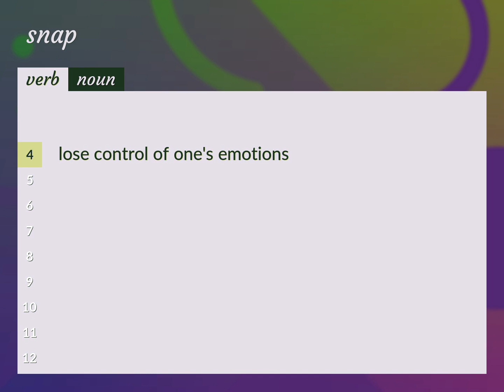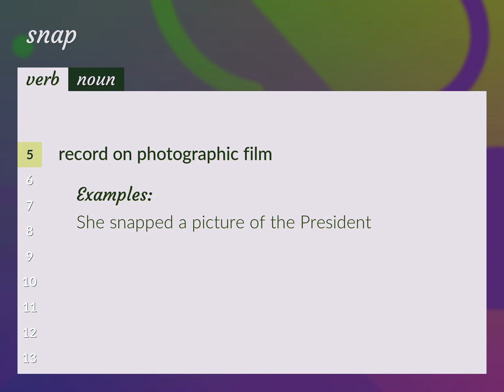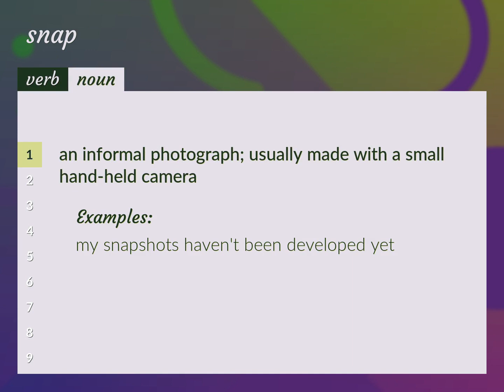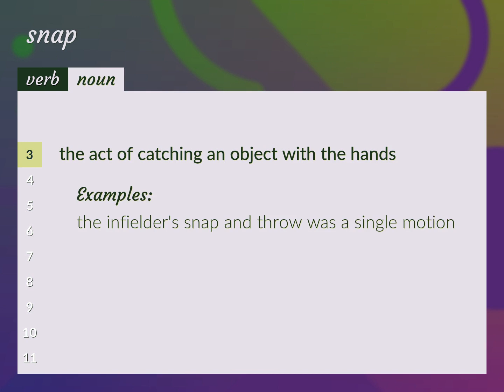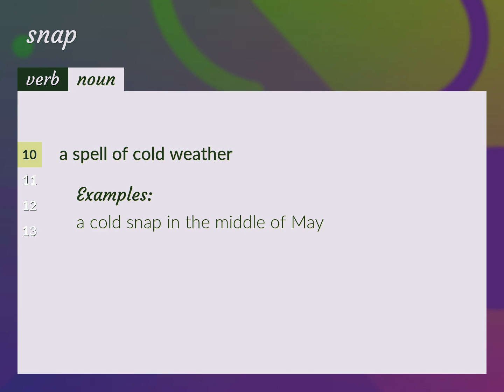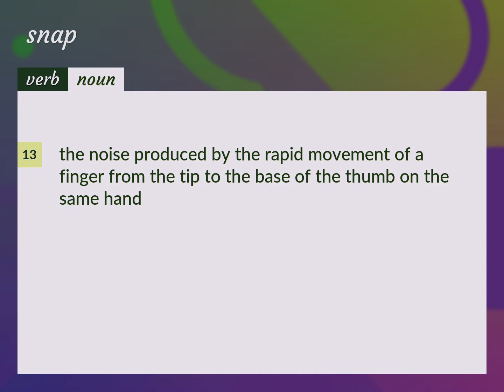Snap | meaning of Snap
What is SNAP meaning?